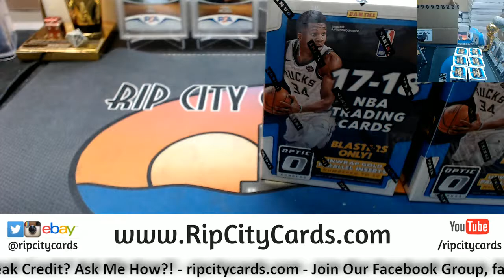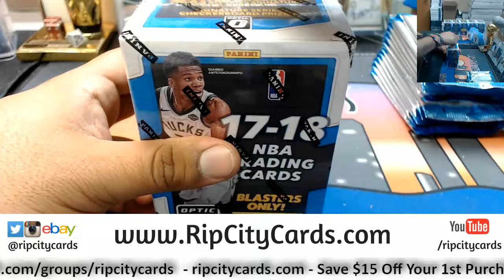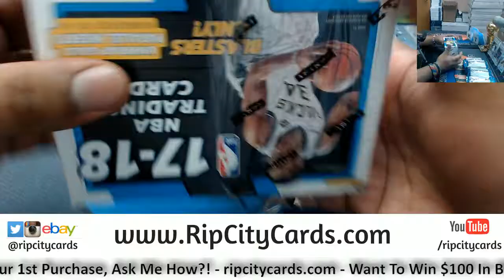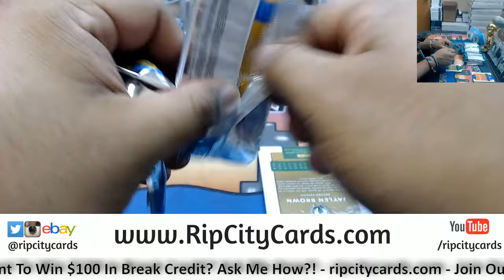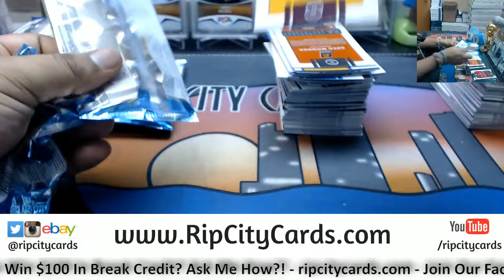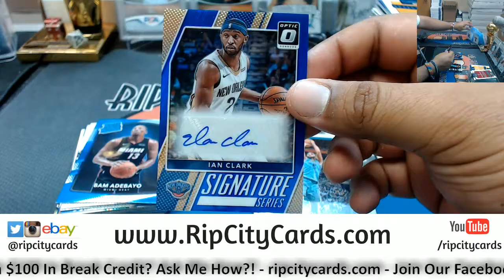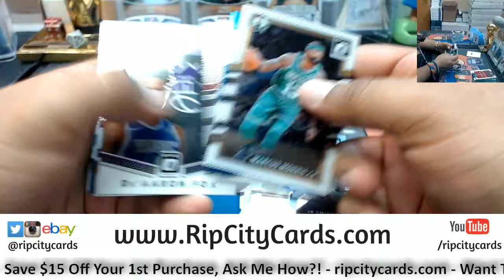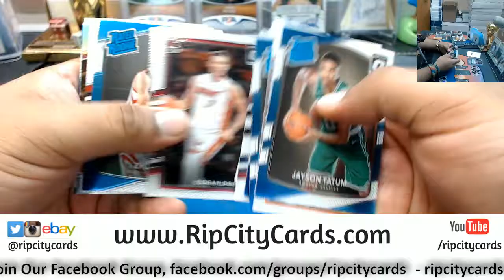2017 18 Optic Basketball Blaster Half Case #6 eBay